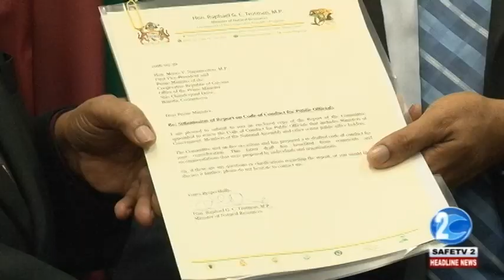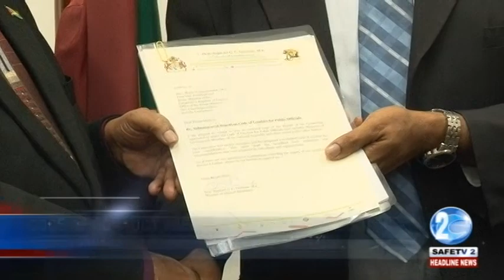CODE OF CONDUCT PRESENTED TO PM NAGAMOOTOO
Chairman for the government code of conduct committee, Raphael Trotman, in handing over the draft code of conduct said that the assignment had been a tough one but the work has been completed thus far. Mr. Trotman explained to the Prime Minister some of what was involved in the compilation of the document.

The vice chairman of the committee also shared her thoughts on the document.

The purpose of the Code of Conduct is to assist Ministers, Members of Parliament and Public office holders in the discharge of their obligations to their constituents and the public at large. It provides guidance on the values or moral qualities that should govern the conduct of Ministers and Members in discharging their Parliamentary and Public duties. It is also meant to reinforce public confidence in the way in which Ministers and public office holders perform those duties.
But the Code of Conduct is not finished. It still has to be presented to parliament for approval before it became law. The moral code decided on will be enforced by the integrity commission which is the enforcement body for public officials. Prime Minister Nagamootoo explains.

Public office holders have a general duty to act in the interest of the nation as a whole and owe a special duty to care for their constituents, and citizens. When this code of conduct becomes law it must be adhered to.